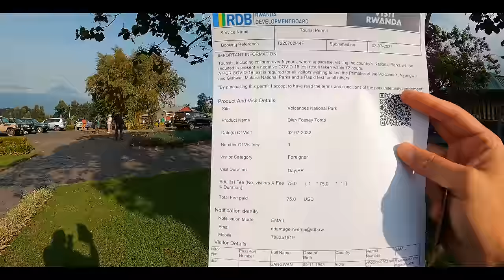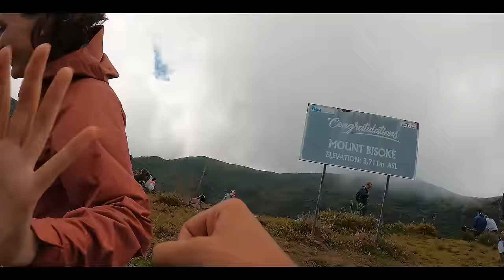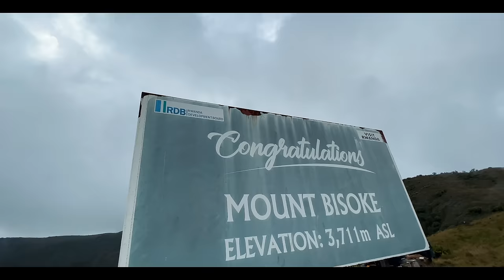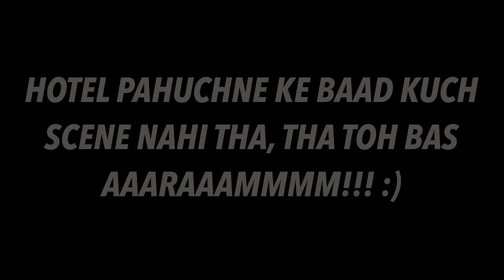GORILLA HIKING in AFRICAN JUNGLES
Rwanda offers guests some of the best primate tracking on the planet – set against the backdrop of its endless green hills and soaring mountainsides.
With over half of the world’s remaining mountain gorilla population, it’s no surprise that the majority of guests visit Rwanda to track and view our highly endangered cousins. Rwanda is superb for primates in general, including the fun-loving Sykes monkey, the Golden monkey and the boisterous chimpanzee in the Nyungwe Forest.